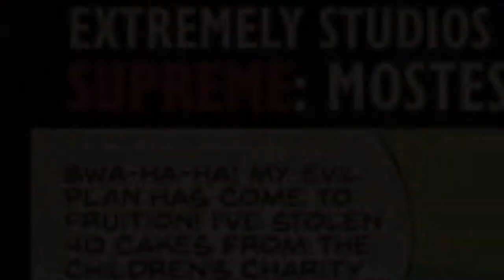DARKEST IMAGE TRAILER 3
Darkest Image is a fan made tribute to the early days of Image Comics… but darker. Produced by Mark (Guano Guy) Darden- Darkest Image contains over 200 pages of amazing original art and stories by a talented collective of artists who love comic books. A pdf of the graphic novel will be available Oct. 18th, 2021 with all proceeds going to The Comic Book Legal Defense Fund.